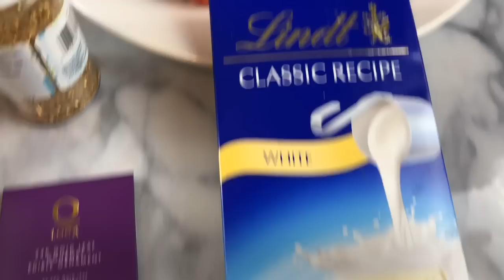numbercake Pastel de Número 15 | como Decorar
Hola bienvenidos a mi canal me da mucho gusto que estés aquí te felicito por ser parte de esta familia y recuerda que este pastel es dedicado a ti por tu gran apoyo hoy somos 15,000 suscriptores pero estoy segura que un día seremos una familia más grande.

Todas las recetas utilizadas en este video ya se encuentran disponibles en este canal.

Estoy utilizando mi pastel de chocolate de cajita modificado.

Los macarrones y los merengues también los videos ya se encuentran disponibles. Tú puedes utilizar cualquier betún que se te antoje o dependiendo el pan que vayas utilizar en este canal ya hay varios Betunes disponibles
Estoy utilizando la tuya 1M de Wilton

También en este canal se encuentra disponible un pastel muy similar a éste pero utilizando galleta te invito a mirar ese video si aún no lo has mirado y al igual la receta de las galletas ya se encuentra en el canal

Otro video de pastel de número/ pero este de galleta “Galleta pastel” La sensación del momento